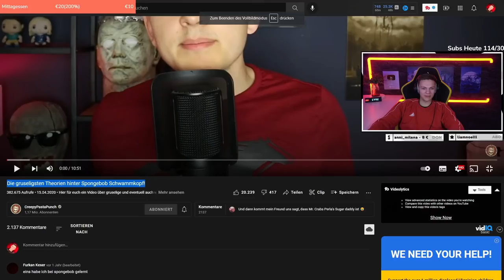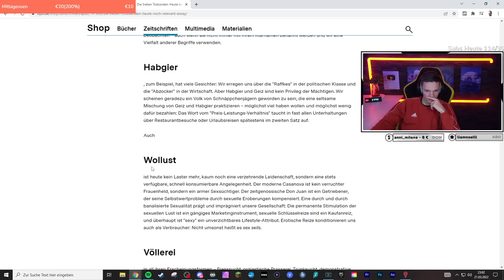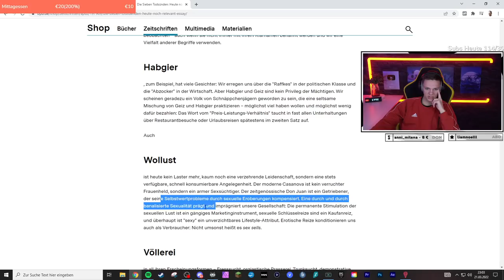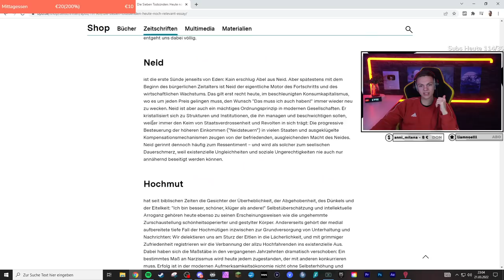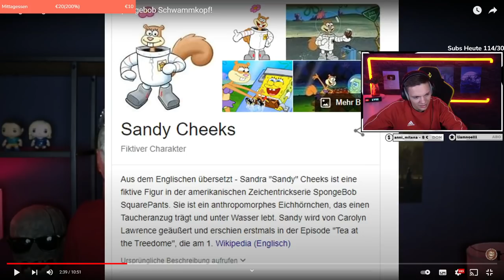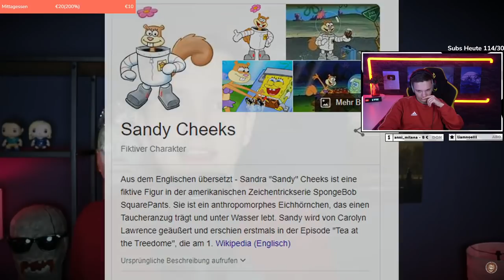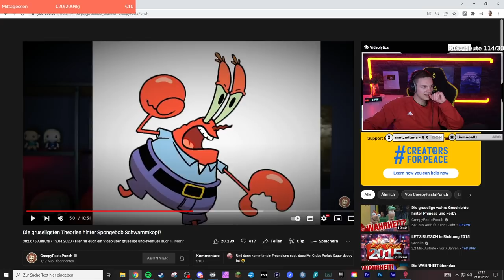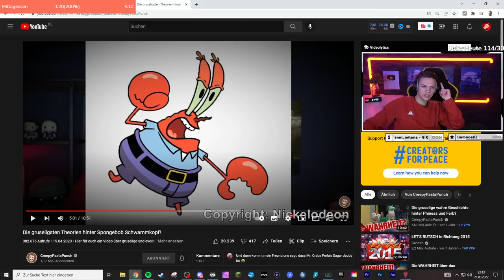Die gruseligsten Theorien hinter Spongebob Schwammkopf! - Reaktion